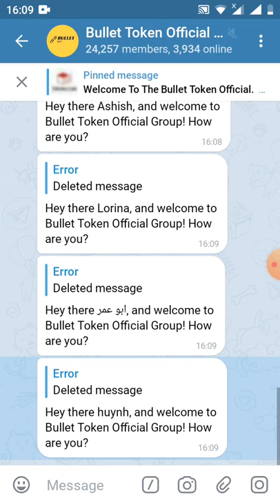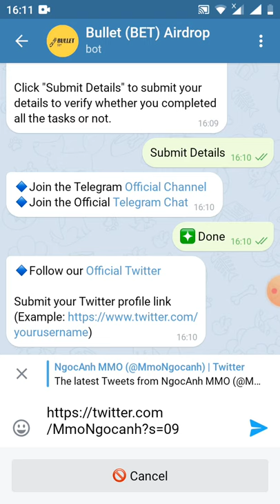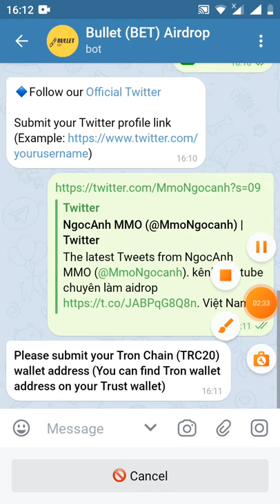HD nhận 0.1 BET ~20 (lít sàn Jstswap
Thank you huynh